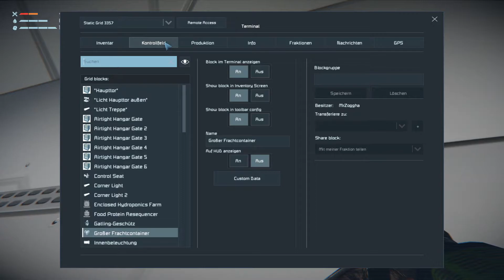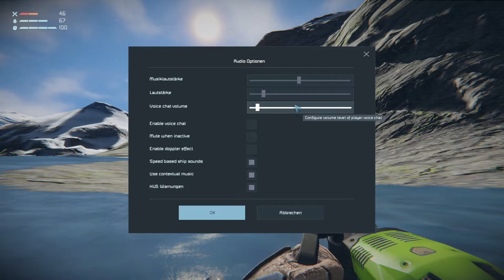LPTG Space Engineers 🚀 S01-54 "Ich will in die Kryokammer! 😡" Let's Play German Deutsch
Wir buddeln ein bissel in den Kratern rum und versuchen zum unknown Signal zu kommen. Das ist bei diesen Laggs gar nicht so einfach. Dann fliegen wir mal zu der Basis und zerlegen da ein bissel weiter. Tja weit sind wir nicht gekommen bei diesen Laggs macht es keinen Spass. Ich will in die Kryokammer

Space Engineers ist ein Sandkastenspiel (sandbox game). Hier geht es um Technik, Konstruktion, Erkundung und Überleben im Weltraum und auf Planeten. Der Spieler kann Raumschiffe, Raumstationen und Außenposten bauen, mit den Raumschiffen durch den Weltraum reisen um Planeten zu entdecken und Ressourcen zu sammeln, die ihm das weitere Überleben sichern können.